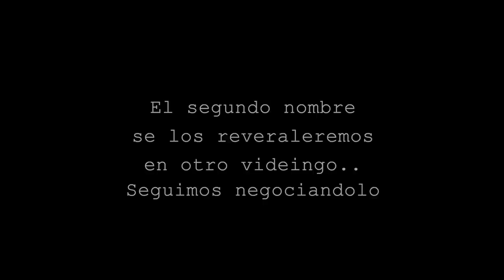Su nombre es.. 👶 Abriendo regalos del baby shower 🍼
Cupon: FAMILE